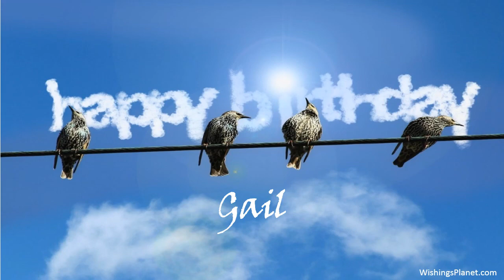Happy Birthday to Gail